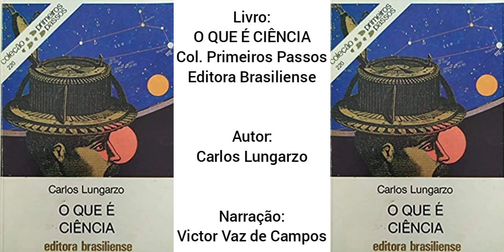Áudio-Livro - O que é Ciência (Ed Brasiliense) - Carlos Lungarzo - Narração por Victor Vaz de Campos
Áudio-Livro - O que é Ciência (Ed Brasiliense) - Carlos Lungarzo

Narração do livro todo:

Livro: O que é Ciência (Coleção Primeiros Passos)

Autor: Carlos Lungarzo

Editora: Brasiliense

SUMÁRIO DE "O QUE É CIÊNCIA", com as respectivas páginas

Reconhecimento 09

Conhecimento Científico 11

As Ciências 17

O Método Científico 31

Teorias Científicas 44

A Ciência e outras formas de Conhecimento 51

Ciência e Ideologia 54

Recomendações para Leitura 57

Narração: Victor Vaz de Campos